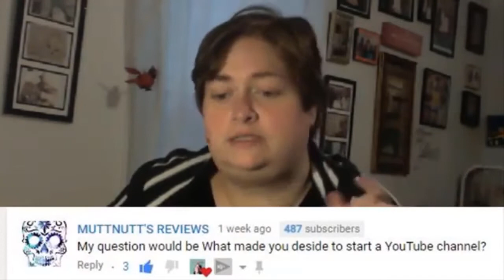Welcome to The Kitten Fam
𝐌𝐲 𝐍𝐚𝐦𝐞 𝐢𝐬 𝐌𝐬.𝐊𝐞𝐥𝐥𝐲𝐓. 𝐈 𝐥𝐨𝐯𝐞 𝐭𝐨 𝐟𝐢𝐧𝐝 𝐁𝐚𝐫𝐠𝐚𝐢𝐧𝐬 𝐚𝐧𝐝 𝐭𝐨 𝐬𝐡𝐚𝐫𝐞 𝐭𝐡𝐞𝐦 𝐰𝐢𝐭𝐡 𝐲𝐨𝐮. 𝐓𝐡𝐞𝐫𝐞'𝐬 𝐦𝐚𝐧𝐲 𝐬𝐭𝐨𝐫𝐞𝐬 𝐭𝐡𝐚𝐭 𝐈 𝐥𝐢𝐤𝐞 𝐭𝐨 𝐬𝐡𝐨𝐩 𝐚𝐭 𝐛𝐮𝐭 𝐭𝐡𝐞 𝐭𝐨𝐩 𝟐 𝐚𝐫𝐞 𝐭𝐡𝐞 𝐃𝐎𝐋𝐋𝐀𝐑 𝐓𝐑𝐄𝐄 & 𝐁𝐢𝐠 𝐋𝐨𝐭𝐬. 𝐒𝐡𝐚𝐫𝐢𝐧𝐠 𝐦𝐲 𝐥𝐢𝐟𝐞 𝐚𝐧𝐝 𝐡𝐨𝐛𝐛𝐢𝐞𝐬 𝐰𝐢𝐭𝐡 𝐲𝐨𝐮 𝐚𝐥𝐥. 𝐈 𝐭𝐫𝐲 𝐭𝐨 𝐭𝐡𝐢𝐧𝐤 𝐨𝐮𝐭𝐬𝐢𝐝𝐞 𝐭𝐡𝐞 𝐛𝐨𝐱 𝐭𝐨 𝐦𝐚𝐤𝐞 𝐝𝐮𝐚𝐥 𝐭𝐡𝐢𝐧𝐠𝐬 𝐥𝐨𝐨𝐤 𝐟𝐚𝐧𝐜𝐲. 𝐈 𝐚𝐛𝐬𝐨𝐥𝐮𝐭𝐞𝐥𝐲 𝐥𝐨𝐯𝐞 𝐭𝐨 𝐦𝐚𝐤𝐞 𝐲𝐨𝐮 𝐒𝐦𝐢𝐥𝐞 𝐚𝐧𝐝 𝐥𝐚𝐮𝐠𝐡.𝐊𝐧𝐨𝐰𝐢𝐧𝐠 𝐡𝐨𝐰 𝐦𝐚𝐧𝐲 𝐥𝐢𝐯𝐞𝐬 𝐈 𝐡𝐚𝐯𝐞 𝐡𝐞𝐥𝐩𝐞𝐝 𝐚𝐧𝐝 𝐜𝐡𝐚𝐧𝐠𝐞𝐝 𝐡𝐚𝐯𝐞 𝐟𝐨𝐫𝐞𝐯𝐞𝐫 𝐜𝐡𝐚𝐧𝐠𝐞𝐝 𝐦𝐲 𝐥𝐢𝐟𝐞. 𝐑𝐞𝐦𝐞𝐦𝐛𝐞𝐫 𝐭𝐨 𝐛𝐞 𝐤𝐢𝐧𝐝 𝐭𝐨 𝐨𝐧𝐞 𝐚𝐧𝐨𝐭𝐡𝐞𝐫